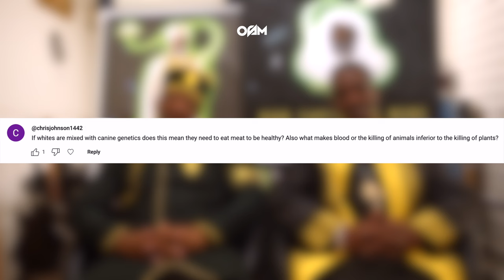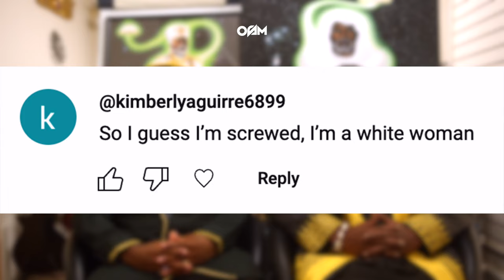White People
In this episode of Ask Us Anything, Seqen & Asaru will be going through some questions from our previous most viewed Wu-Sabat videos.